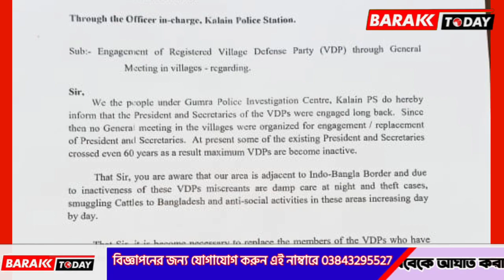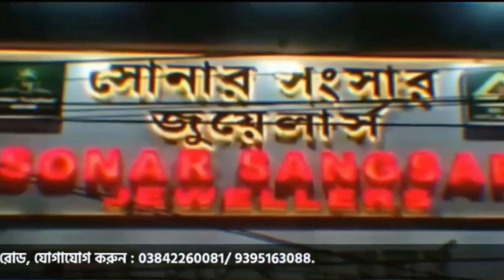ভিডিপির কমিটি পুনর্গঠনের দাবি করলেন পশ্চিমকাটিগড়ায় পঞ্চায়েত প্রতিনিধিরা